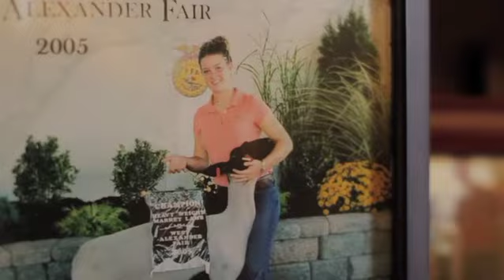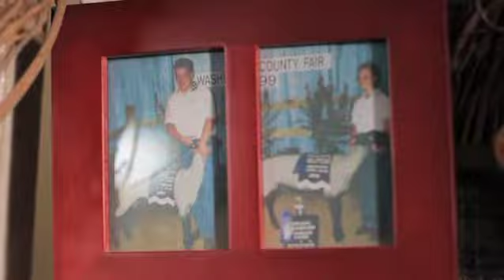My Range Resources: Bruce & Sandy Cowden - Leaseholders